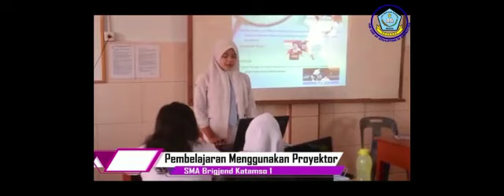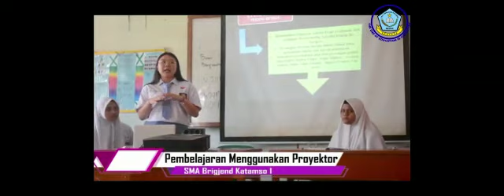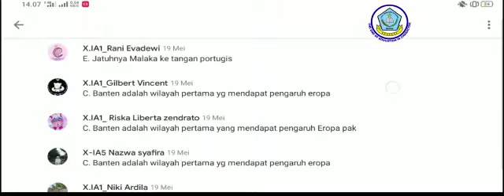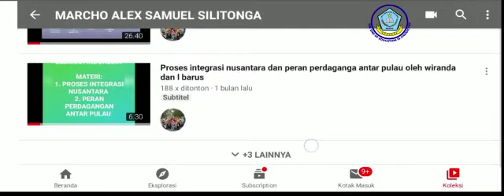SEKOLAH BERKUALITAS DENGAN DISIPLIN TINGGI : PROFIL GURU SEJARAH (Part 3)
SMA Swasta Brigjend Katamso 1 Medan adalah salah satu SMA swasta terbaik di kota Medan yang sudah memiliki prestasi di tingkat Kota,provinsi ,Nasional dan bahkan Internasioanl dalam bidang akademik maupun Non akademik.
Tunggu apalagi,segera lihat infonya di sini:
Klink ini dan daftarkan:

Semoga kalian bisa bergabung...